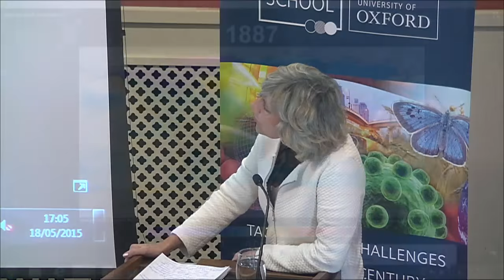Inside climate negotiations: a personal perspective by Connie Hedegaard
As former European Commissioner for Climate Action and as host Minister of the 2009 UN Climate Change Conference in Copenhagen, Connie Hedegaard has been at the sharp end of global agreements. While the Copenhagen talks ended with a breakthrough recognition of the scientific case for restraining temperature rises to no more than 2°C, the accord failed to achieve commitments to reducing emissions. The outcome frustrated many and Hedegaard has subsequently described the eight-draft, 115-country process as a ‘nightmare’. Hedegaard refused to give up.

Two years later in Durban, she made a stand against fierce opposition to push through a timetable for new negotiations, this time designed to create a global pact on emissions reductions. The 2015 UNFCCC in Paris is the culmination of that timetable and the global pact, if it is achieved, will come into force in 2020. Presiding over the European 2030 Climate and Energy Framework, which commits to a 40% reduction in emissions, Hedegaard said: “We have sent a strong signal to the rest of the world. We have now done our homework and now it’s up to other big economies to do theirs".